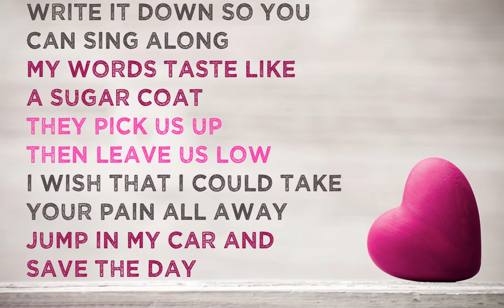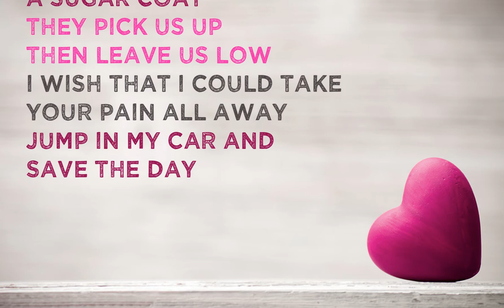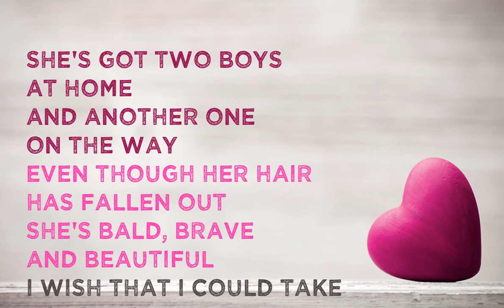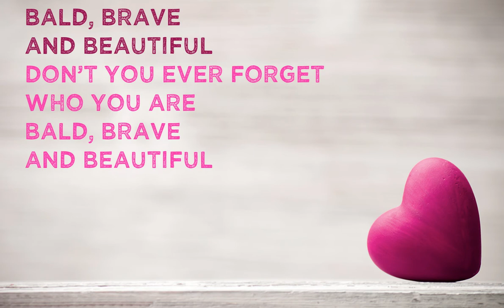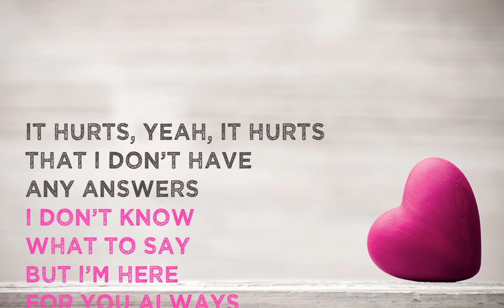Bald Brave & Beautiful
Bald Brave & Beautiful is dedicated to my sweet friend Brittany and to all of those who are suffering from cancer and or impacted directly by the effects of this devastating disease. Please know that there are many people praying for you!